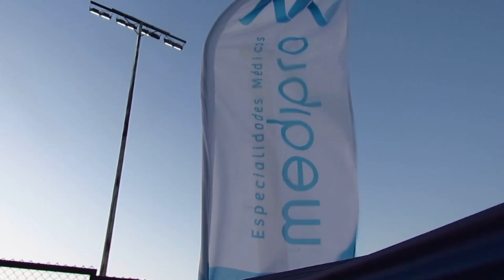EP 15 - El Problema NO ES COMER / MediPRO - Nutrición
En el área deportiva hay multiples factores que intervienen, a veces por desconocimiento o por no saber como aplicar el conocimiento no se establece la mejor configuración para lograr el mejor resultado, por esta razón, las Licenciadas Andreina Dominguez y la Licenciada Zarahis Guzmán; te invitan a disfrutar de este contenido que busca en simples pasos impulsar el alcance de tus metas deportivas sin dejar por fuera ninguno de los factores que intervienen en una sana evolución en cada una de ellas combinando Deporte y Nutrición.